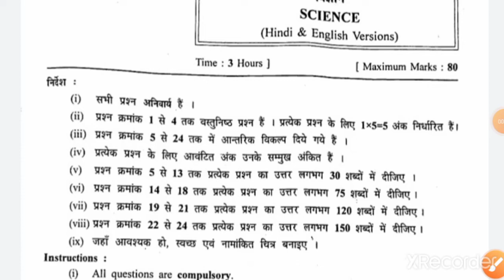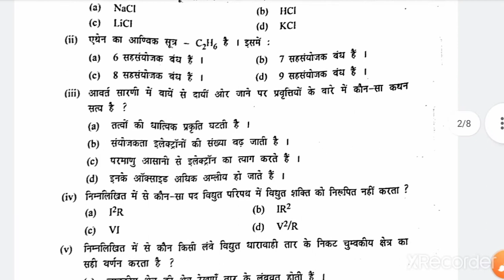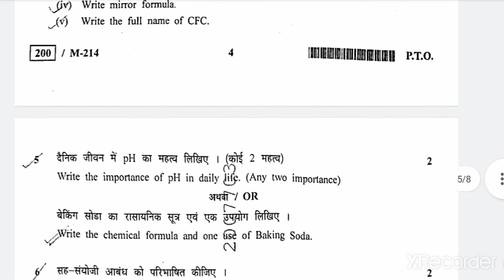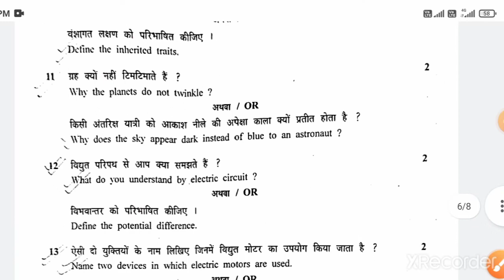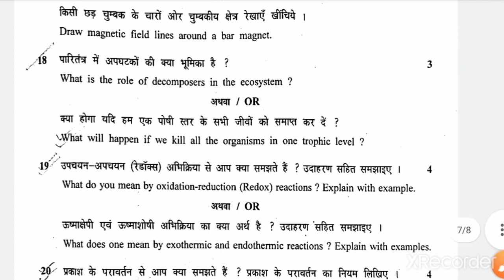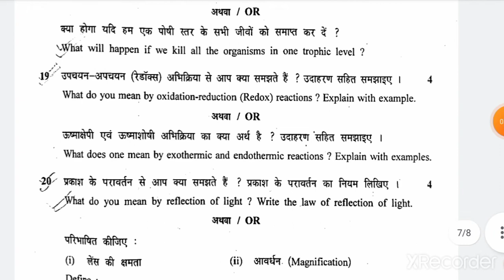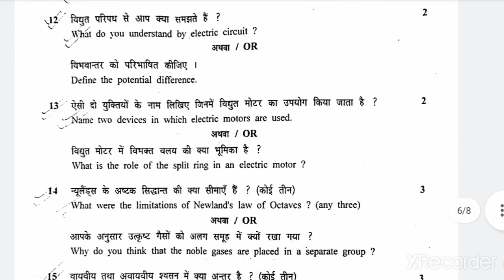2 मार्च कक्षा दसवीं विज्ञान वार्षिक पेपर संपूर्ण hal class 10 science annual paper mp board 2022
scienceclass 10th